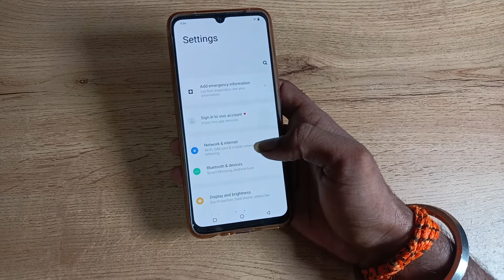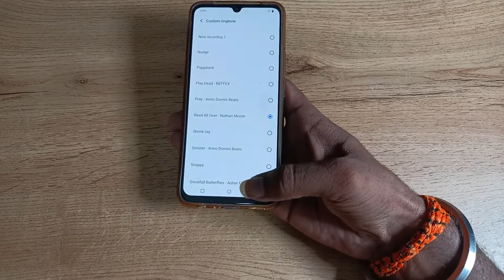how to set customer ringtone in vivo S1 pro , custom ringtone set kaise karen